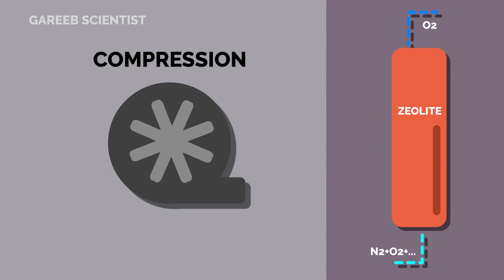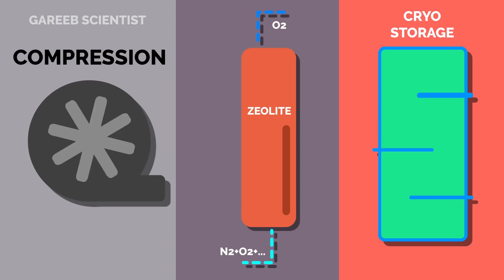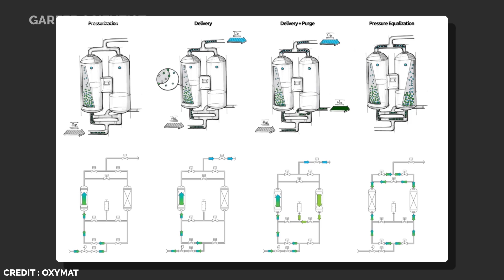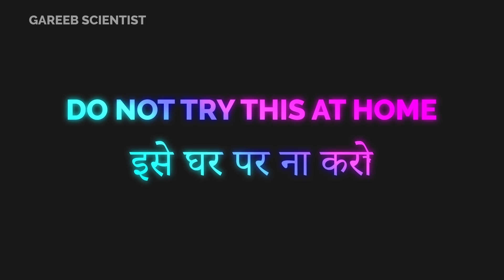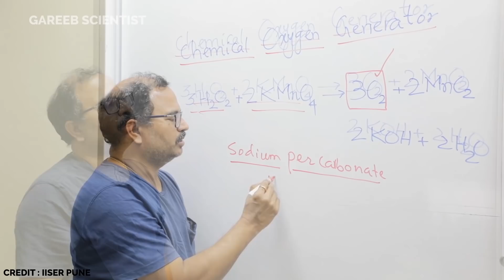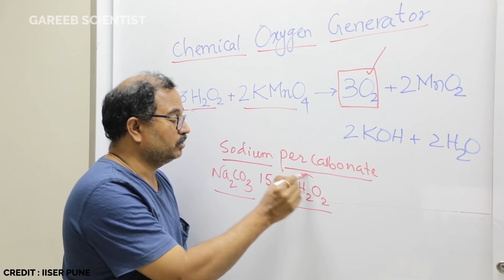Can This Indian Invention Solve our Oxygen Crisis? COVID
Oxygen and oxygen generation has been quite a problem in India since COVID hit. Can this solution by few Indian Scientist at @IISERPuneSMC  help solve this situation?